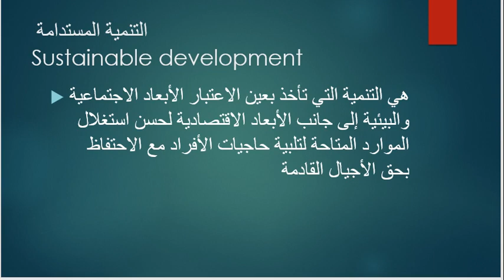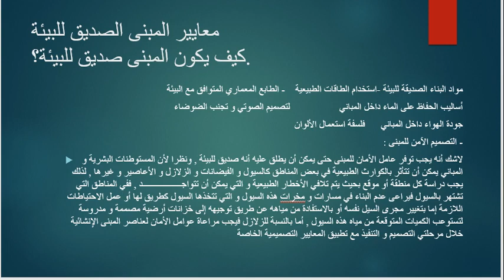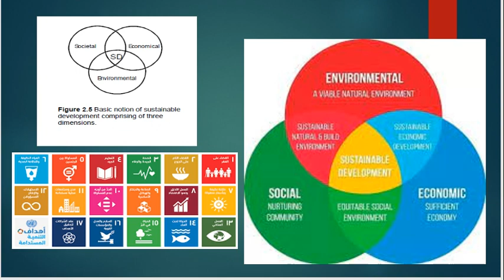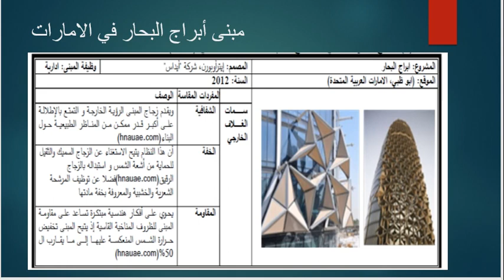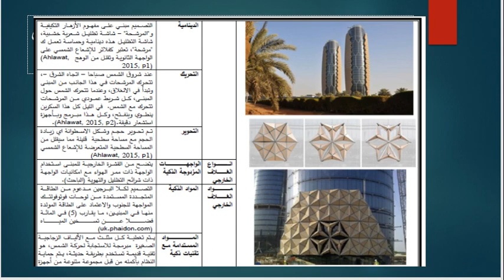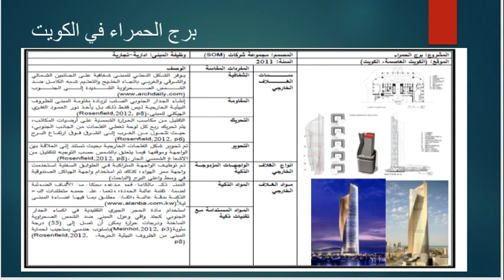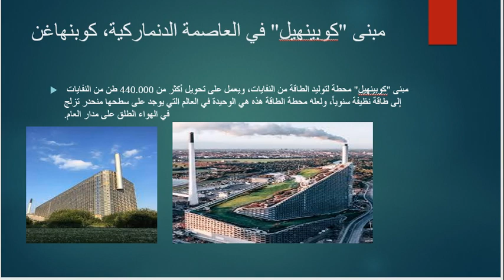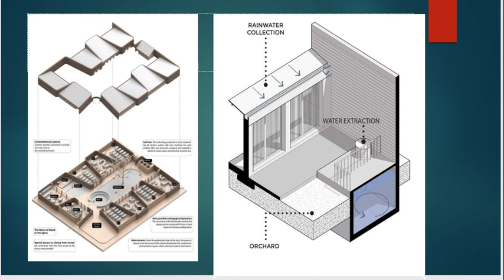محاضرة عن الابنية المستدامة